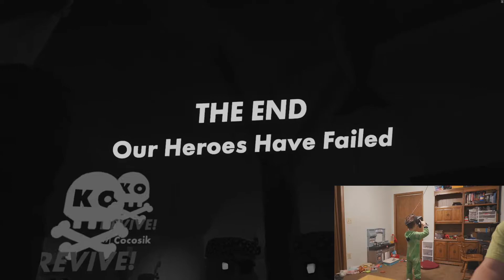Among Us VR And The Isle of Lost Skulls With Oliver In Rec Room!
Oliver plays Among Us in VR using a player made map in Rec Room! Rec
Room is a free game for VR and can be played outside VR as well. We turn off voice chat to remove potentially harmful interactions with the other people you see playing in the game.